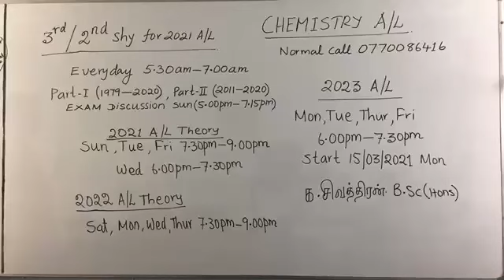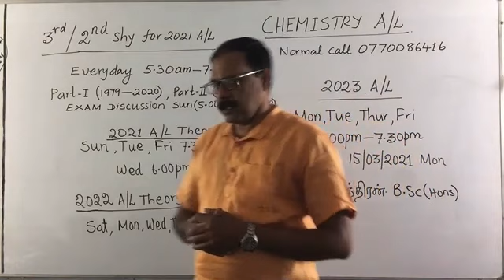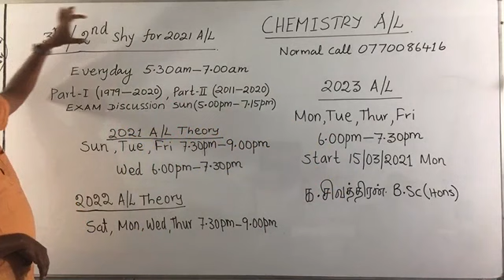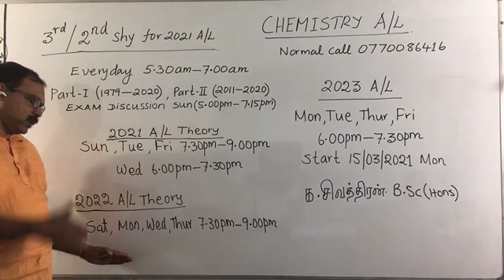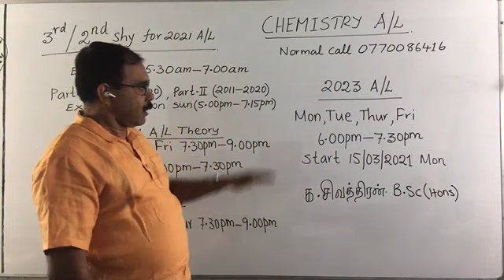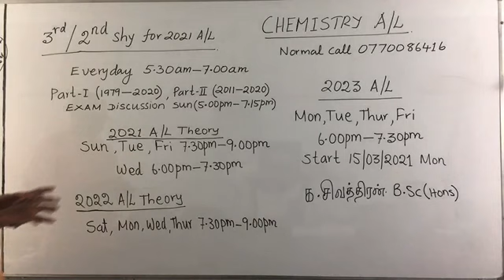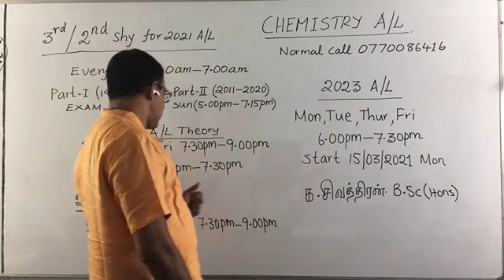Sivathiran Jaffna Chemistry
Sivathiran Zoom advertisement